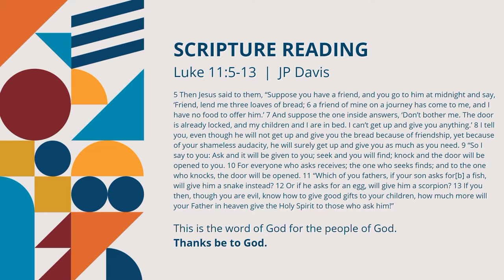Sermon "Why Pray" Rev. Stephania Gilkey